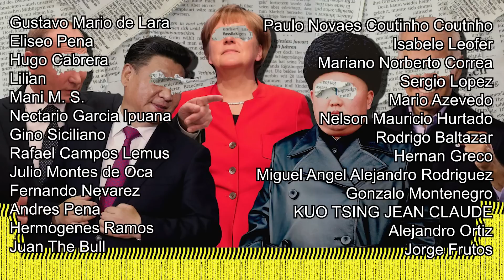INESPERADA JUGADA DE UCRANIA SOBRE SUS ALIADOS